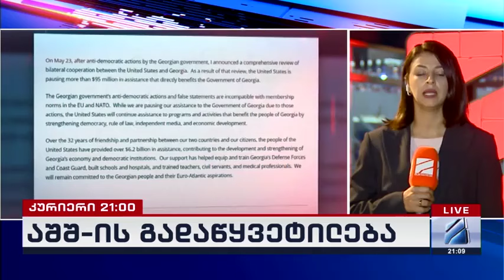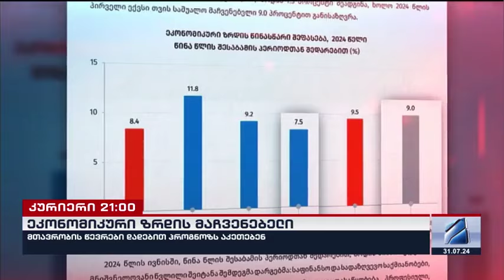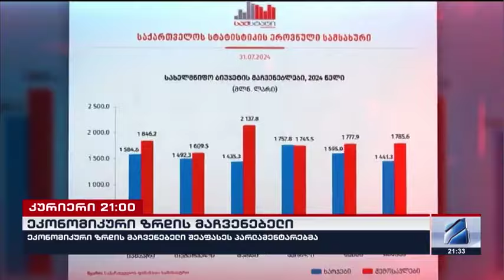კურიერი 21 საათზე-2024.07.31